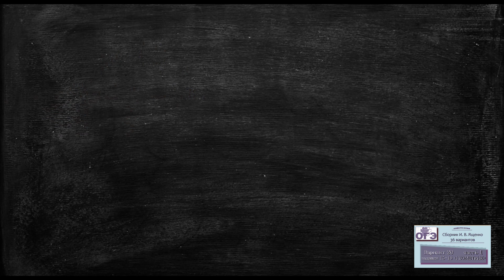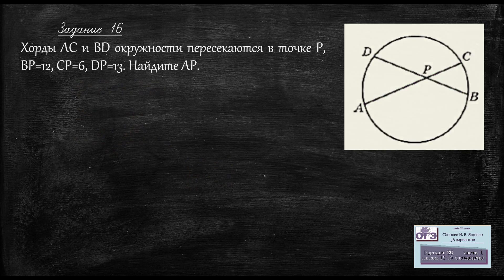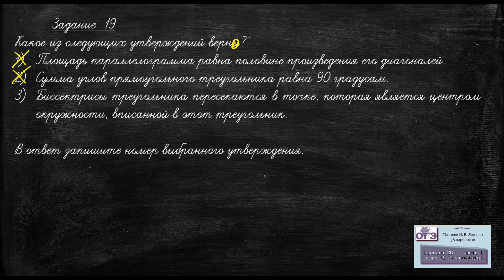2023. ОГЭ. Сборник Ященко, вариант 20 часть 1, задания 15-19, блок геометрии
Полный разбор  блока геометрии первой (тестовой) части

Тайм-коды
00:00:16 -00:00:28 приветствие
00:00:30-00:01:35 Задание 15
00:01:40-00:03:56 Задание 16
00:04:02-00:07:20 Задание 17
00:07:26-00:08:57 Задание 18
00:09:01-00:10:32 Задание 19